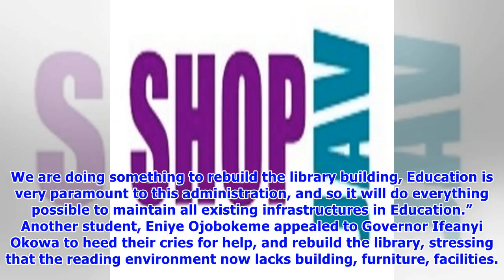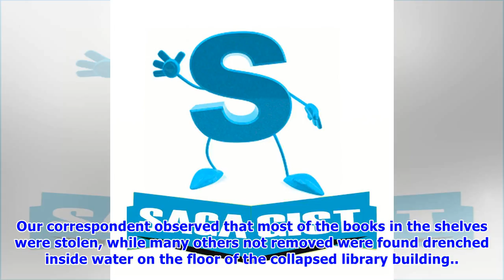N1.6bn worth of facilities stolen as Delta library collapses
Unidentified thieves operating in the riverine areas of Delta state have reportedly stolen facilities worth N1.6billion from the collapsed Delta library in Bomadi. Confirming this to DAILY POST in Asaba, the Commissioner of Police in the state, Mr. Muhammad Mustafa, said, “unidentified thieves have stolen facilities worth N1.6billion at the collapsed Delta library in Bomadi. We are investigating the incident, no arrest has been made, but we, as security agents, will do our best possible to bring...